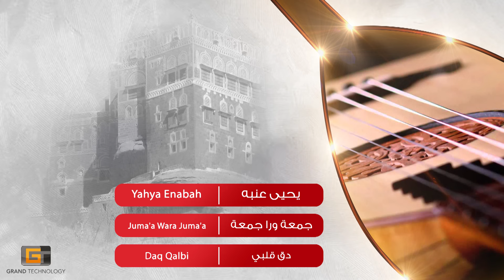يحيى عنبه - جمعة ورا جمعة | Yahya Enabah - Juma'a Wara Juma'a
ـــــــــــــــــــــــــــــــــــــــــــــــــــــــــــــــــــــــــــــــــــــــــــــــــــــــــــــــــــــــــــــــــــــــــــــــــــــــــــــــــــــــــــــ
استمع وشاهد وتفاعل مع أفضل اعمال قناة يمن طرب ادناه :
ـــــــــــــــــــــــــــــــــــــــــــــــــــــــــــــــــــــــــــــــــــــــــــــــــــــــــــــــــــــــــــــــــــــــــــــــــــــــــــــــــــــــــــــ
ـــــــــــــــــــــــــــــــــــــــــــــــــــــــــــــــــــــــــــــــــــــــــــــــــــــــــــــــــــــــــــــــــــــــــــــــــــــــــــــــــــــــــــــــ
Grand Technology Production Services ©